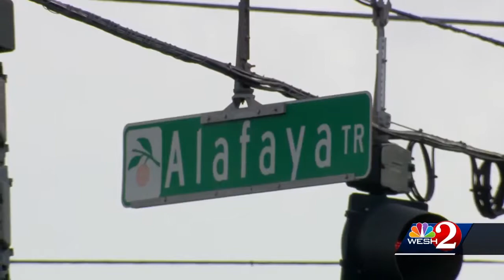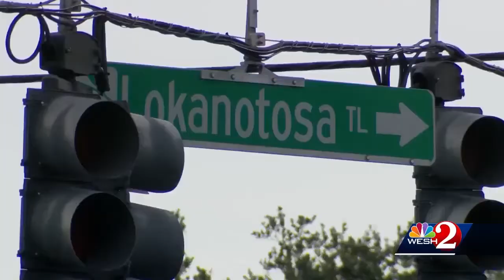Search for driver that struck 13-year-old on bicycle continues